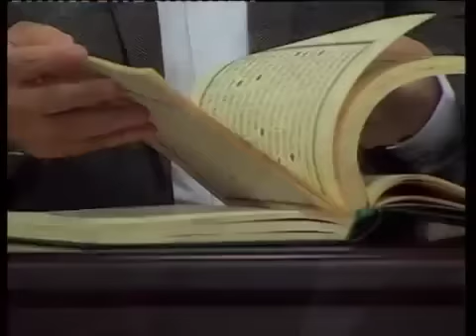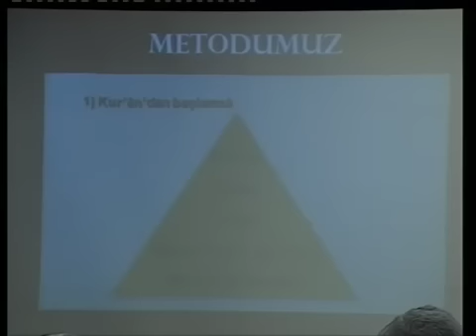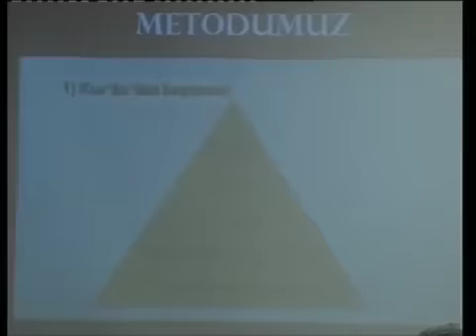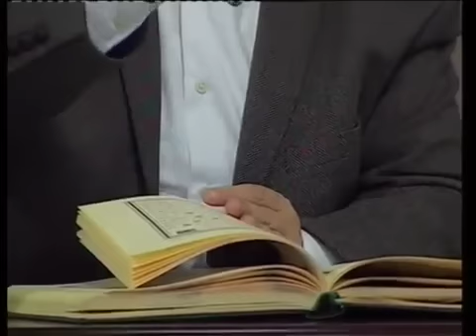Envâru'l-Kur'ân 2. Ders [Amacımız] Prof.Dr. Mehmet Okuyan